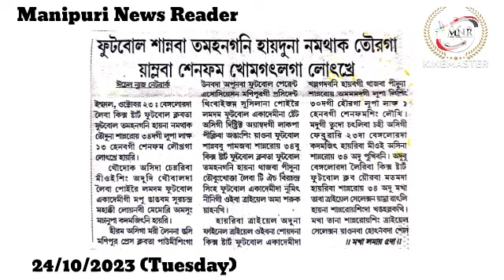👉Football Sannaba Tamhangani Haiduna Namthak Touraga Yamlaba Senpham Khomgatlaga Lotkhre